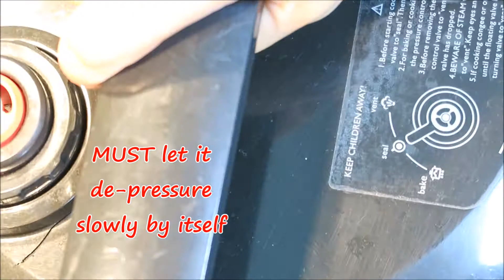Sweet Red Bean & Green Bean Soup - So easy a five year old could do it!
A very very simple Asian dessert. So simple I asked the kids to do it instead. Great fun during the school holidays and all made easier with the pressure cooker! Kiss!

Very friendly recipe. If you dislike desserts that are too sweet, reduce the amount of sugar used.
If you like your dessert more light and soupy, increase the water. Go try it!

I'm just a humble stay at home Mom and these are actual meals I cook for my little family.